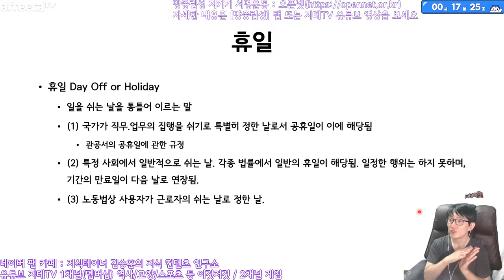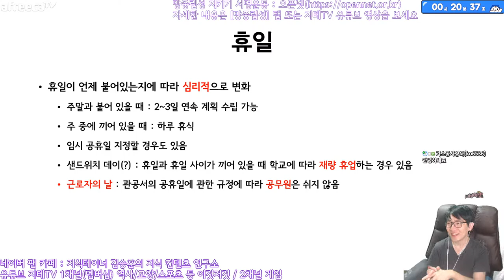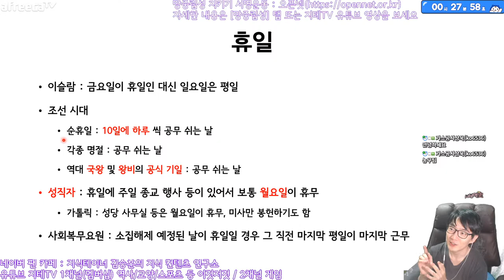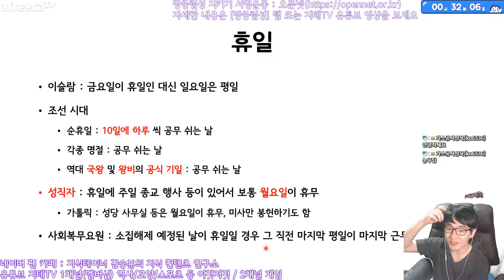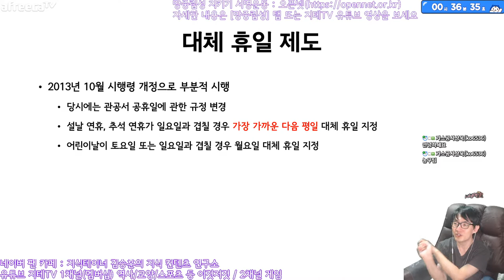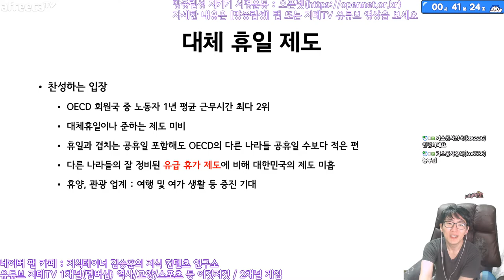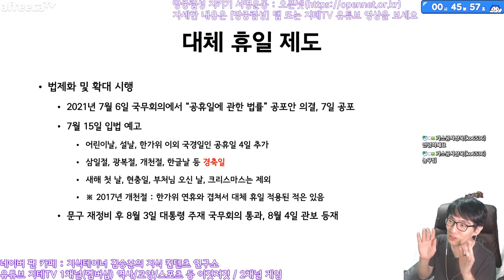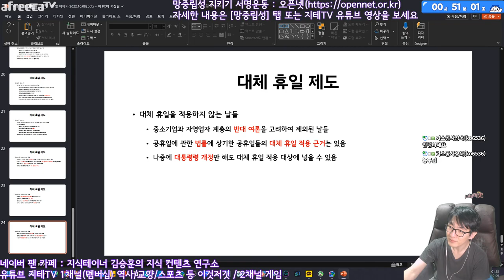휴일의 역사 📚 대체 휴일이 만들어진 ⏰ 과정 알아보기 Holiday & Substitution Holiday | 지테TV 사심 史心 역사 297화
작년부터 4대 국경일도 대체 휴일에 추가 되었죠. 우리나라 휴일의 역사는 어떻게 되었는지 간단하게(?) 다뤄 봤어요.

Chapters
0:00:00 시작 Intro
0:01:36 휴일 Day Off or Holiday
0:08:16 근로기준법 The Labor Standards Act
0:11:17 휴일의 역사 History
0:17:23 대체 휴일 제도 Substitution Holiday Law
0:26:23 제도의 확대 Expansion
0:31:53 대체 휴일 적용이 안 된 날들 Deprived Days
0:35:25 마무리 Outro

CPU : AMD Ryzen 5800X(8/16)
CPU Cooler : Enermax LIQMAX III ARGB 360
Motherboard : ASUS PRIME X570-Pro CSM
RAM : TeamGroup T-Force Delta RGB CL16 3200Mhz 32GB(16G x 2)
VGA : MSI GTX 1660 Super Gaming X D6 TwinFrozer
SSD(OS & SW) : Samsung 970 EVO Plus 1TB
SSD(Data 1) : Samsung 850 PRO 256GB
SSD(Data 2) : Samsung PM851 128GB with mSATA to SATA Converter
PW : Seasonic Focus Gold GM-750 Modular
Case : Darkflash DLX21 Mesh
Microphone : RODE NT-USB Mini
Webcam : Logitech StreamCam(Main), Logitech C922(Sub)
Keyboard : Logitech K120
Mouse : Logitech G102
Lights : Luxpad K22H x 2
PhoneCam(야외촬영) : Samsung Galaxy S7 64GB